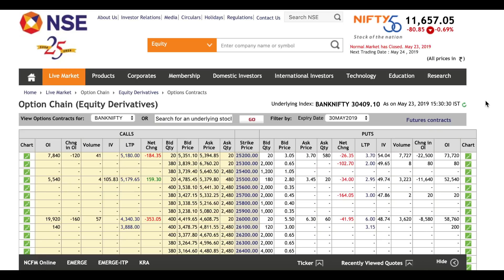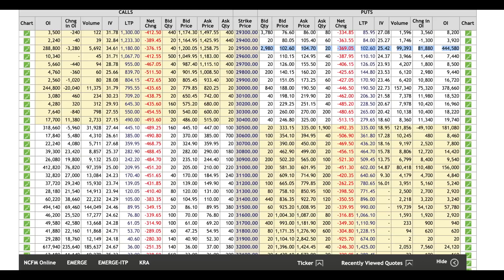Bank Nifty Option Chain Analysis !!!